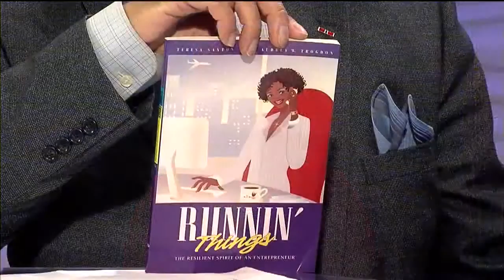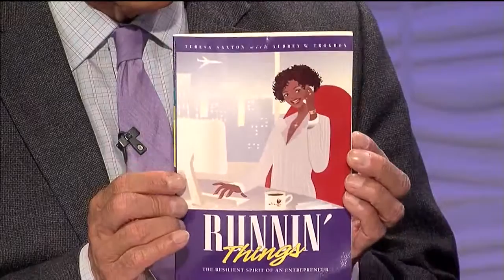Kaleidoscope Interviews Runnin' Things Author, Teresa S McCurry1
To order the book, DVD or CD go | Pastor Teresa "Super Tee" McCurry shares timely T.I.P.S. for todays beauty entrepreneurs.